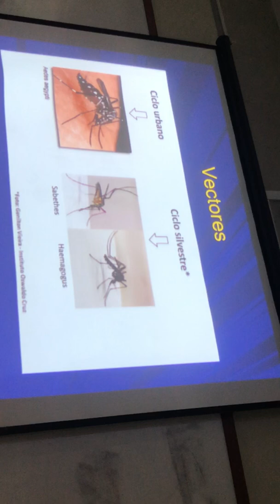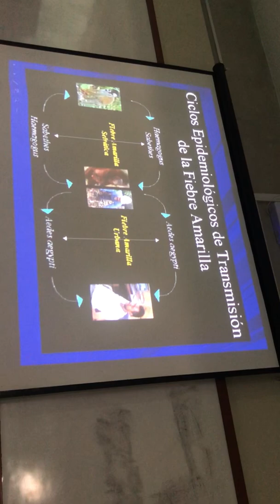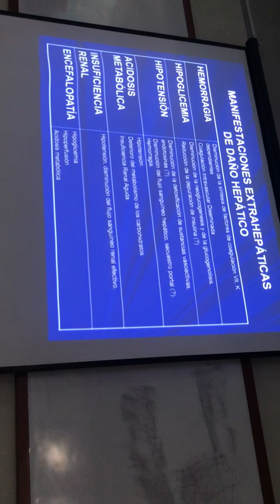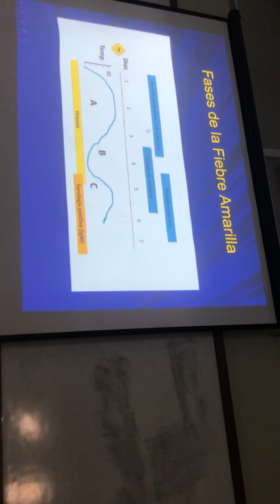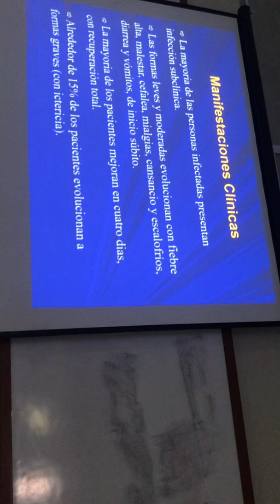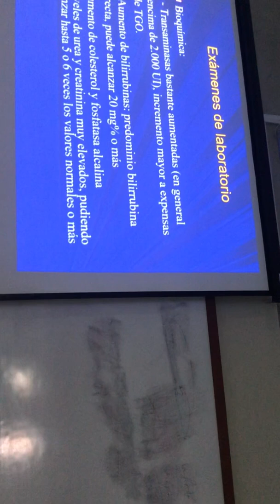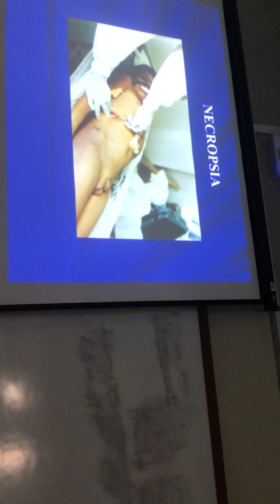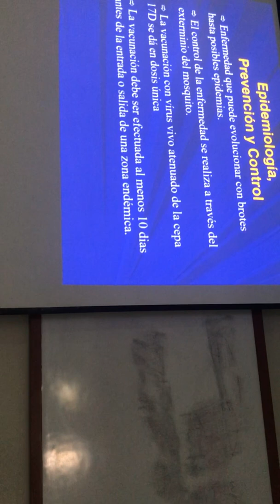Teoría N°6: Fiebre Amarilla - Miércoles